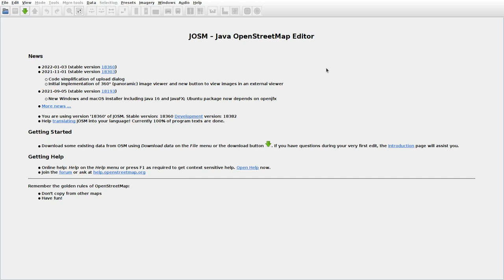JOSMrec1028 2022 03 03